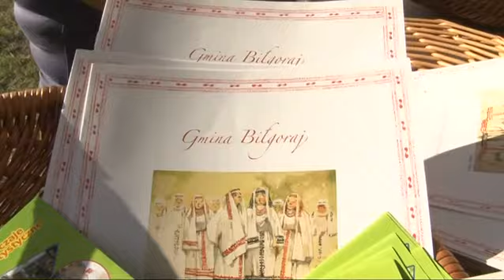III Festiwal Sztuki Lokalnej "Biłgorajska Nuta" w Dylach, 16 - 17 czerwca 2012 r.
Festiwal Sztuki Lokalnej "Biłgorajska Nuta" w Dylach to impreza mająca na celu promocję kultury ludowej regionu biłgorajskiego oraz prezentację różnorodnych odmian folku. W ramach pierwszego dnia trzeciej edycji tej imprezy miał miejsce Przegląd Młodzieżowych Zespołów Folkowych, blok muzyczny "Dylu dylu na badylu" - czyli popisy solistów w grze na instrumentach ludowych, widowisko sobótkowe przygotowane przez zespół "Jarzębina" z Bukowej oraz koncert zespołu Dzikie Pola połączony z pokazem tańca z ogniami w wykonaniu grupy tanecznej z Niedrzwicy Dużej. Dodatkowo wszyscy uczestnicy imprezy wspólnie obejrzeli transmisję meczu piłki nożnej Polska - Czechy.
Drugi dzień Festiwalu to prezentacje gminnych zespołów śpiewaczych w miłosnym repertuarze, I Regionalny Przegląd Kapel Ludowych, koncert "Makaruk i Zespół Śpiewaczy z Rudy Solskiej"  oraz zabawa taneczna pod gwiazdami. Dodatkowymi atrakcjami były stoiska z potrawami regionalnymi oraz rękodziełem.